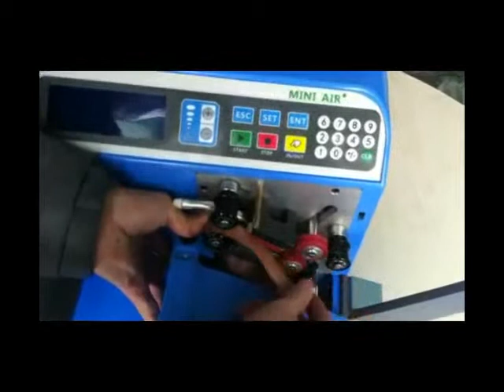Teflon conveyor belt to replace the tutorial is very simple operation,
Teflon conveyor belt replacement repair convenient tutorial, very simple operation, everyone will be replaced. Soon the operation